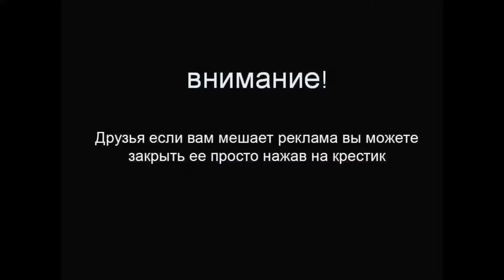Премьера ! Citroen Divine DS («Божественная DS»)! Узнай первым о новом концепте от Citroen !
Название концепта ко многому обязывает — Divine DS («Божественная DS»). Оригинальный Citroen DS, давший имя современному суббренду Ситроена, по-французски произносился как Déesse — богиня. И он некогда был признан самым красивым автомобилем всех времён по опросу 20 известных автомобильных дизайнеров, в том числе Джорджетто Джуджаро, Яна Каллума, Поля Брака и Леонардо Фиораванти. Divine DS предсказывает развитие стиля всего семейства DS, а это ответственная миссия. Ведь четверть всех покупателей «ди-эсок» в процессе выбора модели на первое место ставят дизайн.